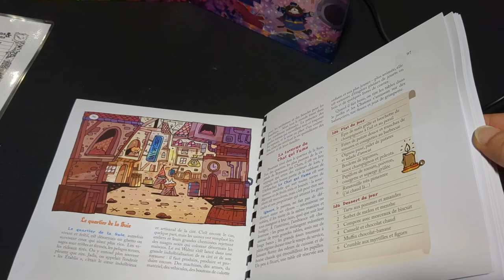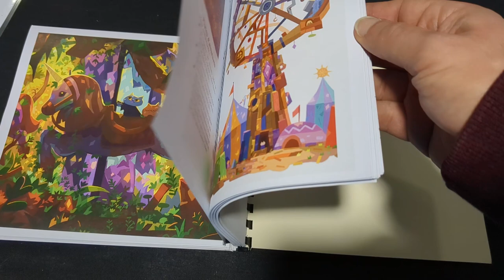PRÉSENTATION DONJONS & CHATONS - JEU DE RÔLE -FIJ 2023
🐱🐱Présentation de Donjons et Chatons au Festival International des Jeux à Cannes 🐱🐱

🎧Amazon Podcast